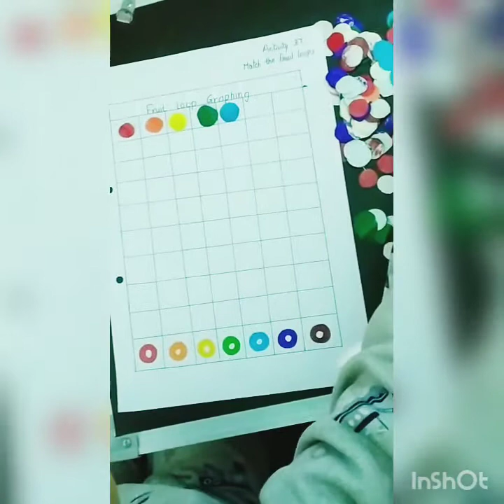Day 23 - Activity 37, Planned a session based on the theme of colors.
This activity will help the kids in their cognition and accurate identification of objects.